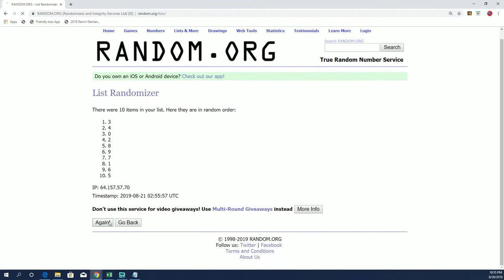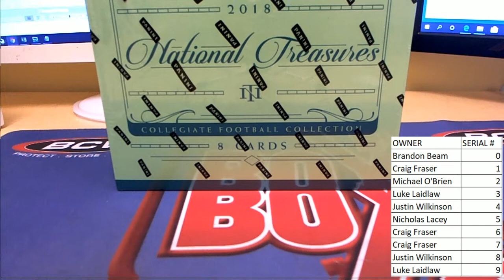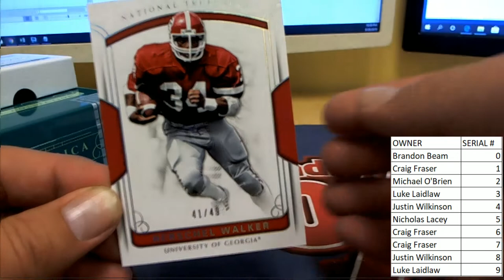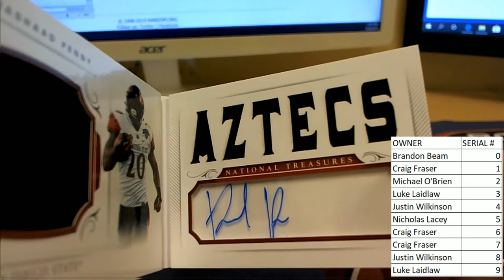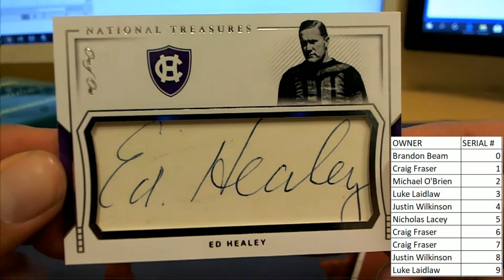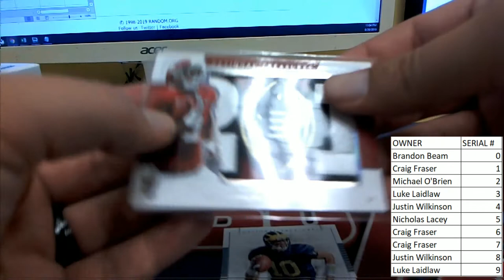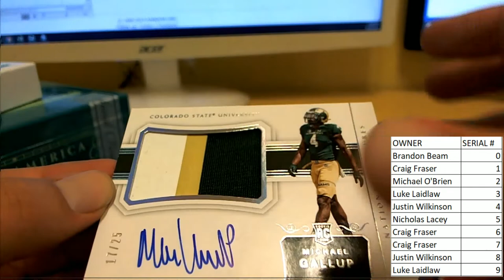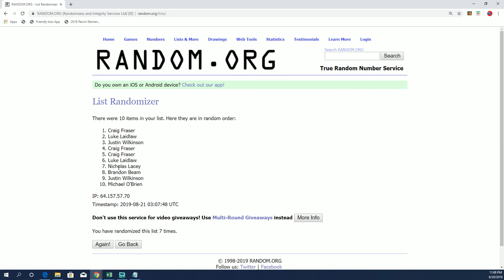2018 Panini National Treasures College Football Hobby Box ID 18BTCOOLFBSN101